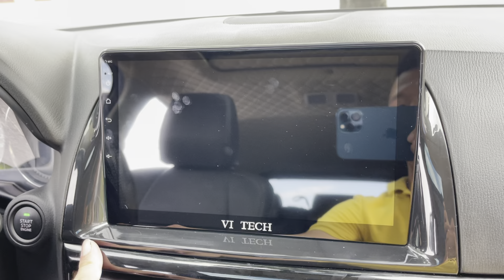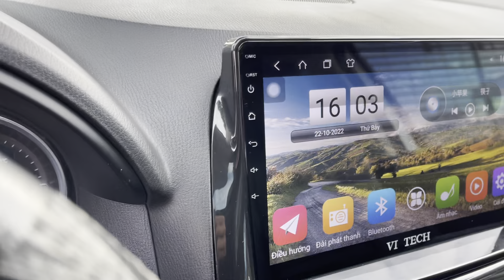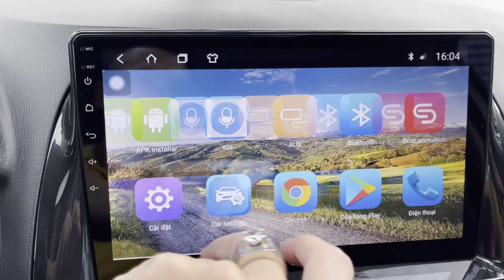Đầu Bảng Gầm Cao 5 Chỗ RẺ NHẤT PHÂN KHÚC XE NHẬT GIỮ GIÁ TIẾT KIỆM XĂNG BỀN ĐẸP ạ | 0833119999